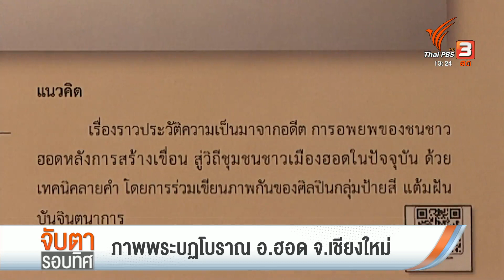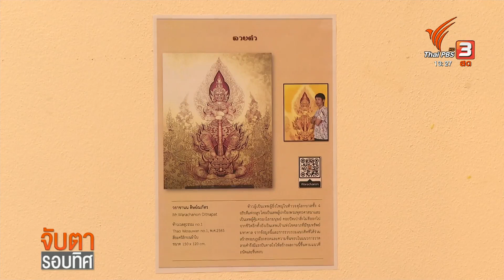ภาพพระบฏโบราณ อ.ฮอด จ.เชียงใหม่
ภาพพระบฏโบราณ อายุกว่า 1,300 ปี ที่พบในพื้นที่อ.ฮอด จ.เชียงใหม่  ผู้เชี่ยวชาญประเมินว่า เก่าแก่และงดงามที่สุดของไทย ปัจจุบันถูกจัดแสดงอยู่ที่พิพิธภัณฑสถานแห่งชาติ ล่าสุด คุณสมคราญ เครือบุญ ได้ไปติดตาม กลุ่มศิลปินจิตอาสาในจ.เชียงใหม่ ที่มารวมตัวกันคัดลอกภาพพระบฏโบราณ ก่อนจะนำไปจัดแสดงที่พิพิธภัณฑ์ใน อ.ฮอด เพื่อให้คนในพื้นที่ได้เห็นและเรียนรู้ สิ่งที่มีคุณค่าต่อชุมชนนี้